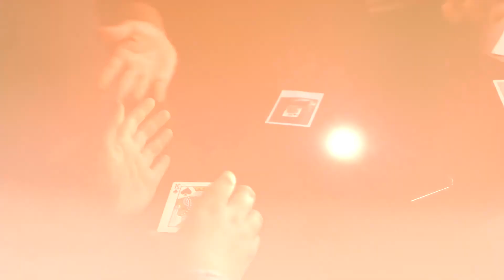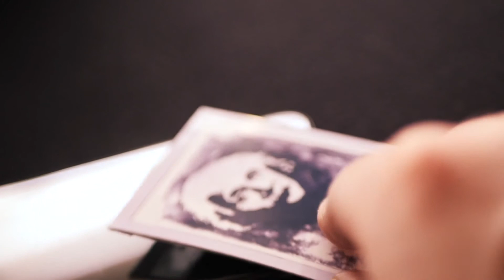The Vault - MORPH by Nacho Mancilla Mixed Media DOWNLOAD. Inside Magic